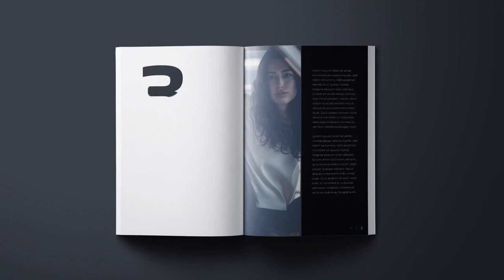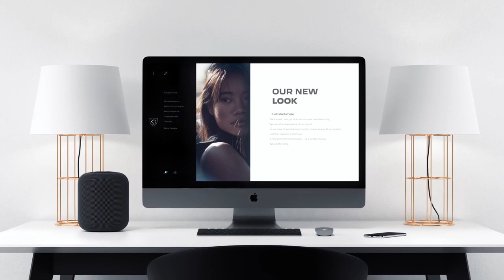New logo 2021 PEUGEOT unveiled | The Peugeot Lion roars louder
New logo PEUGEOT 2021 video and description.
PEUGEOT, PEUGEOT New logo, New logo PEUGEOT, New logo PEUGEOT 2021, logo PEUGEOT story, New logo PEUGEOT 2021 youtube, New logo PEUGEOT 2021 google search.
On 25 February 2021, PEUGEOT unveiled its new logo: a coat of arms adorned with a magnificent lion's head. Since 1850, PEUGEOT has had ten successive logos, all of which feature the lion's emblem. Today an eleventh version, even more streamlined, more qualitative and more elegant, has just been created by the PEUGEOT Design Lab, the PEUGEOT brand's Global Brand Design studio.